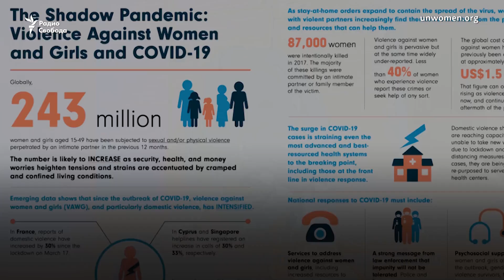Домашнее насилие: вторая эпидемия после коронавируса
Количество случаев домашнего насилия стремительно растет в условиях карантина